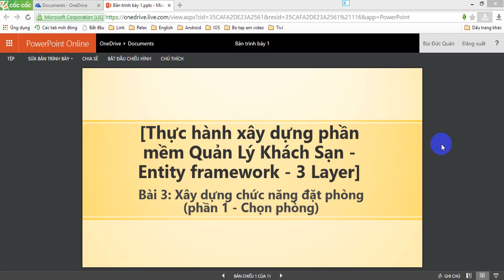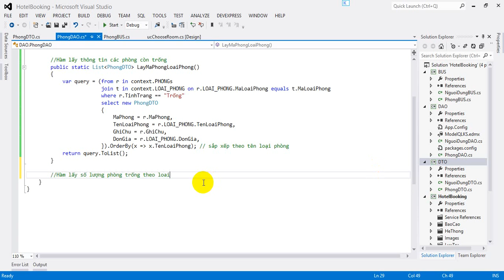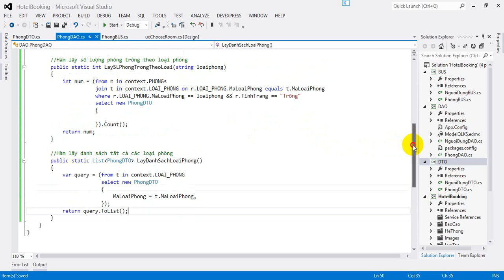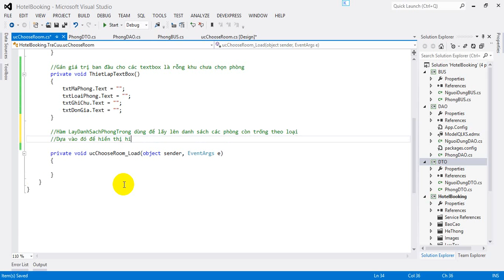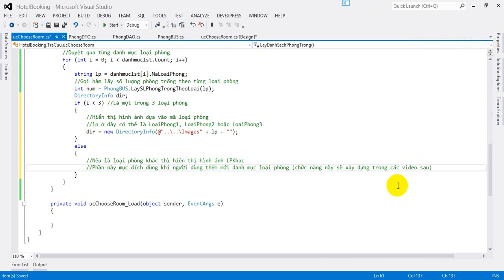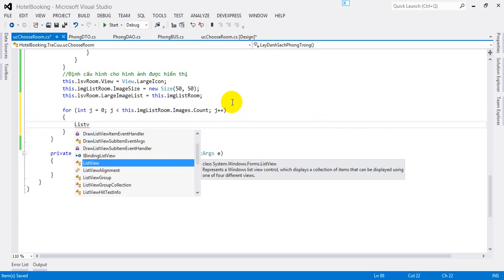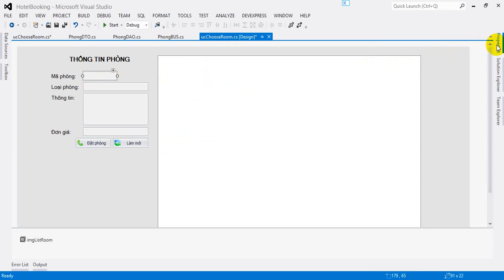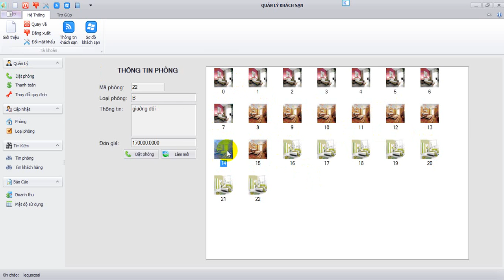[Bài 3 Chức năng đặt phòng P1] - [PM Quản Lý Khách Sạn - Entity framework - 3 layer]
Xây dựng chức năng đặt phòng - Phần 1 chọn phòng.

Bang hội tin09b.